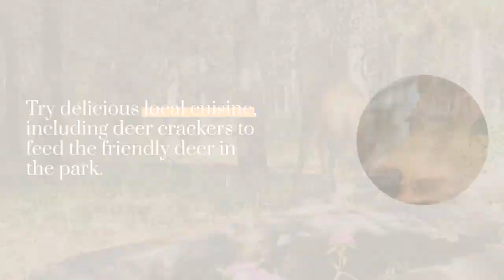Top 12 interesting things about The Great Buddha of Nara - Nara, Japan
Historical Significance: The Great Buddha of Nara, also known as Daibutsu, is a colossal bronze statue located in Todai-ji temple complex in Nara, Japan. It holds immense historical and cultural significance.

Massive Size: The statue stands at a towering height of 15 meters (49 feet), making it one of the largest bronze statues in the world. It is an awe-inspiring sight that leaves visitors amazed by its sheer size.

Construction Technique: The statue was constructed in the 8th century using the "yosegi-zukuri" technique, where multiple pieces of bronze are joined together to form the statue's body.

Spiritual Symbolism: The Great Buddha represents the cosmic and enlightened nature of Buddha. It serves as a symbol of compassion, wisdom, and enlightenment for Buddhists worldwide.

Architectural Marvel: The statue is housed within the Daibutsuden, a massive wooden hall that is also one of the largest wooden structures in the world. The hall itself is a remarkable architectural feat.

Artistic Details: The Great Buddha showcases intricate artistic details, especially in the facial expressions and hand gestures. The serene expression and gentle smile on the Buddha's face convey a sense of peace and tranquility.

Restoration History: The statue has undergone several restoration projects throughout its history due to natural disasters and age-related wear. These restoration efforts have preserved the statue and its historical significance.

Interior Exploration: Visitors can explore the interior of the statue and witness the craftsmanship up close. Inside the statue, there are exhibition halls that provide insight into its construction and history.

Surrounding Gardens: The Great Buddha is surrounded by beautiful gardens that create a peaceful and serene atmosphere. Visitors can take leisurely walks and appreciate the tranquil surroundings.

Cultural Impact: The Great Buddha has had a profound impact on Japanese art, culture, and religion. It has inspired countless artworks, literature, and even influenced the architectural style of temples and shrines.

World Heritage Site: The Great Buddha of Nara and the surrounding Todai-ji temple complex have been designated as a UNESCO World Heritage Site, recognizing their outstanding universal value.

Visitor Experience: The Great Buddha attracts visitors from around the world who come to marvel at its grandeur and experience the spiritual ambiance. The site offers facilities such as a museum, souvenir shops, and informative displays to enhance the visitor experience.

Visiting the Great Buddha of Nara is a truly remarkable experience that allows you to appreciate the rich cultural heritage of Japan and the profound impact of Buddhism. The statue's size, artistic details, and historical significance make it a must-visit destination for travelers seeking to explore Japan's spiritual and artistic treasures.

Courtesy of: Jason Donnelly (Simon Says Make Music)